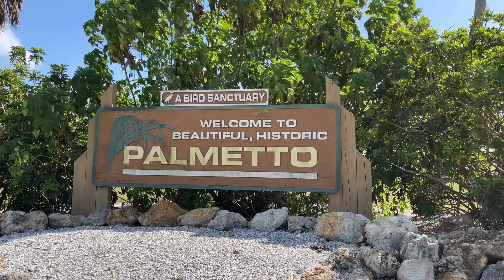The Tides Signature RV Resort - Day of a Welcome Ambassador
Welcome to The Tides located in sunny Palmetto, Florida. Rick is one of our lovely Welcome Ambassadors, and in this video he shows us the process of arrival, check-in, getting to a site, and assisting with parking a guest RV!
Rick tells us all about what it means to be a Welcome Ambassador at a Signature RV Resort by Zeman.